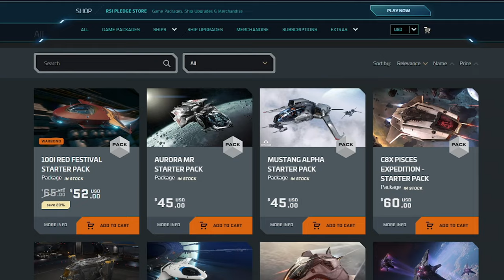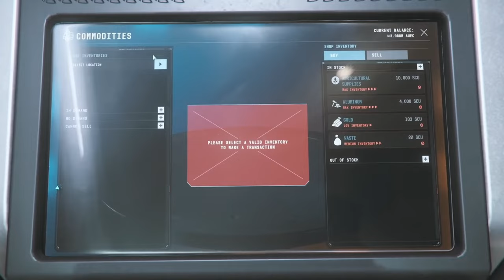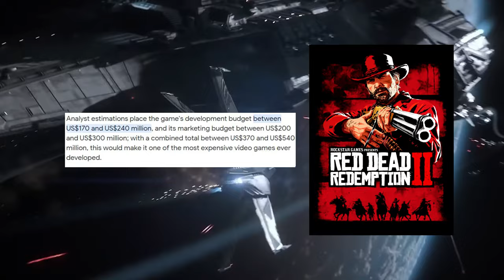I Played Star Citizen For 300 Hours: Review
I played this game off and on for over a year. I truly feel like this games amazing and has tons of potential. I can't wait to see what's to come, and will update this review over time!!

Edited By:
Me

Shout out to everyone I used clips from to help make this video better!! If anyone has issues with me using the clips I used lmk and I'll try to change them!